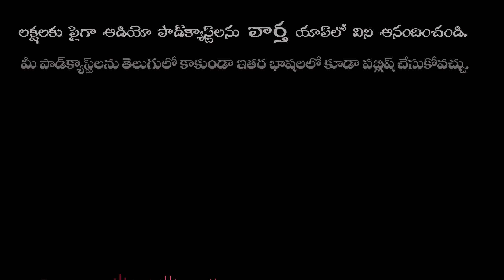Actor Nithin Doing 500 Jump Ropes 3.25 Minutes | కుస్తీ పడుతున్న నితిన్ | IG Telugu